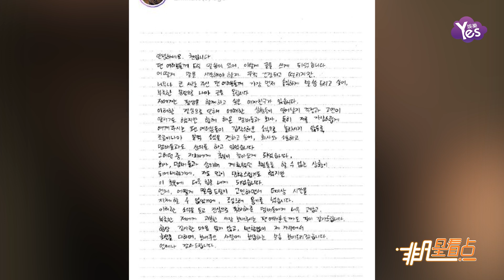CHEN結婚獲EXO其他成員祝福 婚禮只邀請雙方家人-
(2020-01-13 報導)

南韓男團EXO成員CHEN今天在官網以親筆信的形式公開戀情，兩人將在不久后舉行婚禮。EXO的經紀公司今天下午也發文表示，CHEN將在不久后結婚，因CHEN的女友是圈外人士，雙方婚禮將只邀請雙方家人出席，婚禮日期等詳細情況都不會對外公開，希望廣大粉絲和媒體能夠諒解。